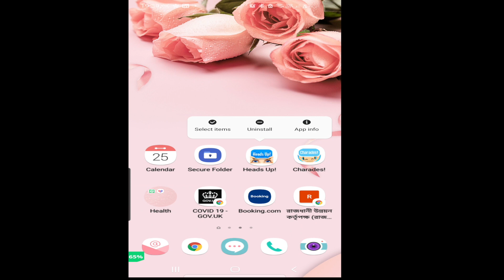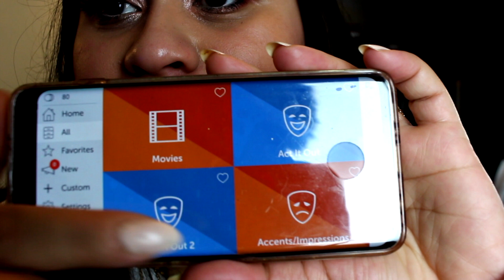Family game night 2021| Head's up | GAMBRUARY Part One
This is a Game night video, We will play Head's up. It's a guessing video. In the Whole of February, We will post a Family game night Challenge which we called Gambuery.
all of you have to play and post on social media with Gambuery and urmichowdhury

Intro 00:21
Gambuery explanation 00:47
Game Rules 1:52
Round 1 3:26
Round 2  6:10
Round 3 8:47
Winner Announcement 11:50